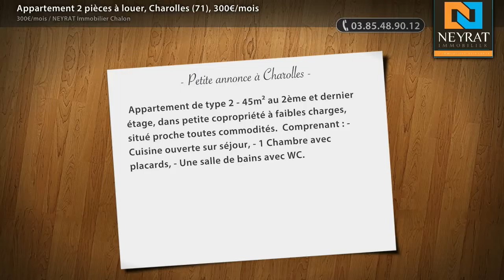Appartement 2 pièces à louer, Charolles (71), 300€/mois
- Appartement de type 2 - 45m² au 2ème et dernier étage, dans petite copropriété à faibles charges, situé proche toutes commodités.  Comprenant : - Cuisine ouverte sur séjour, - 1 Chambre avec placards, - Une salle de bains avec WC.

• AGENCE :
NEYRAT Immobilier Chalon (Chalon Sur Saone)
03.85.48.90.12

• ANNONCE :
Type : appartement
Surface : 44m2
Nb de pièce : 2
Référence : 5172